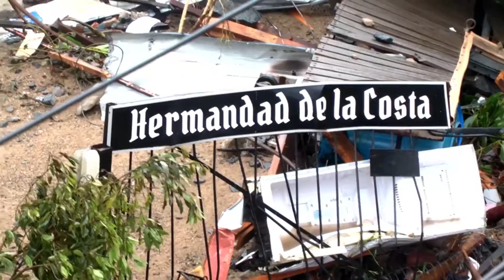En Playa Ancha tendra su nueva sede la Hermandad de la Costa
Luego del temporal que arrasó con la guarida de la Hermandad de la Costa Nao Valparaíso en el temporal del 8 de agosto de 2015, la Municipalidad de Valparaíso entregó en comodato por 20 años una antigua casona de Playa Ancha donde la cofradía tendrá su nueva sede.